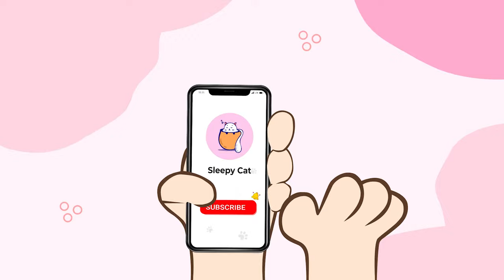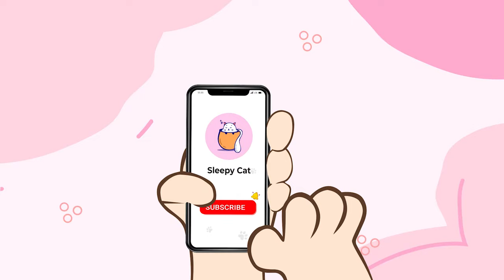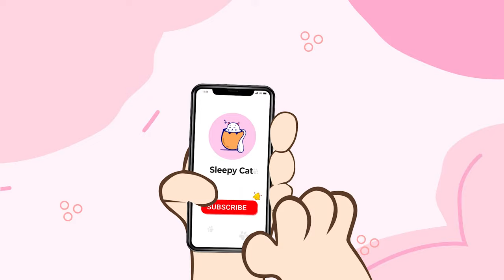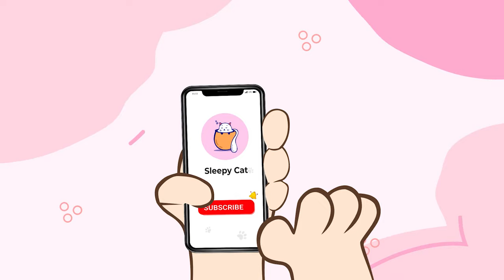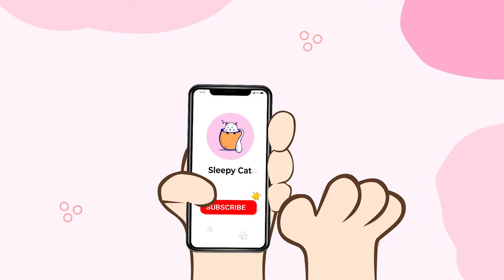Cozy Autumn Melody: Relaxing Sleep Music with purring sounds to Calm Your Cat | Sleepy Cat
Welcome the serene vibes of autumn into your home with "Cozy Autumn Melody," a lullaby designed to bring tranquility to both you and your beloved feline companion. This relaxing sleep music, enhanced with the soothing purring sounds of contented cats, is the perfect soundtrack for a peaceful night's rest.

As you listen to the harmonious melodies, watch as your cat is gently cradled by the calming sounds, creating an atmosphere of warmth and relaxation. Whether it's bedtime or simply a moment of shared serenity, this music is crafted to provide both you and your cat with the utmost comfort.

Embrace the autumnal charm with "Cozy Autumn Melody." Play it now and let the soothing sounds create an inviting atmosphere where peaceful sleep and contentment await for both you and your cat. 🍂🐱🎶💤

🌿Follow Helios Record news weekly:
🌿 Music from Helios Records:

♪ BigRicePiano ♪
"♪ Gran Piano de Arroz ♪